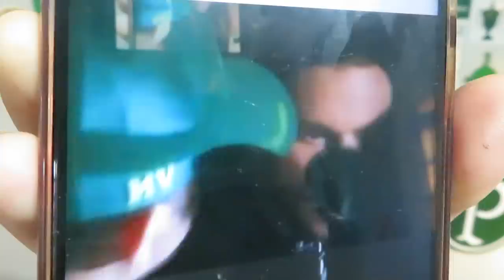🚨😡 INADMISSÍVEL! LUCAS LIMA FOI PEGO NA BALADA E REVOLTOU TORCIDA DO PALMEIRAS | E AGORA DIRETORIA?